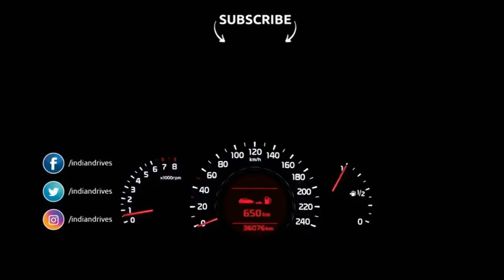New 2018 Renault Duster Image Gallery